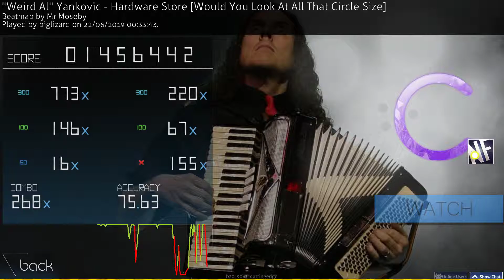me when i go to the hardware store